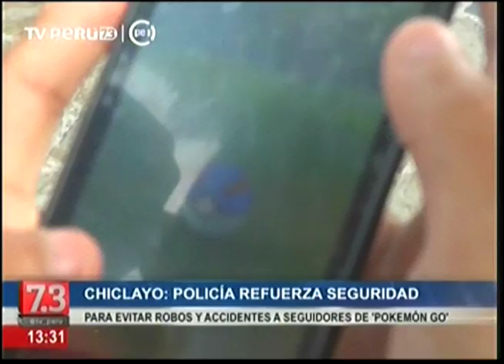TVPERÚ 7 3 NOTICIAS REGIONAL POLICÍA REFUERZA SEGURIDAD PARA EVITAR ROBOS A SEGUIDORES DE POKEMON GO